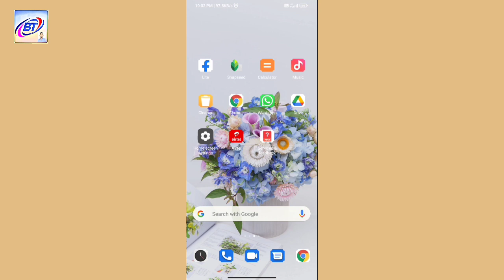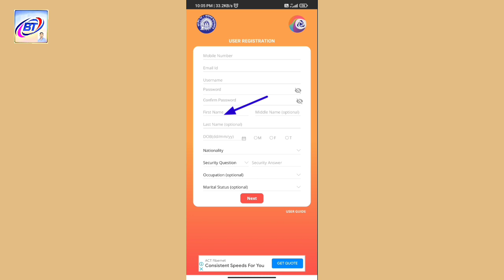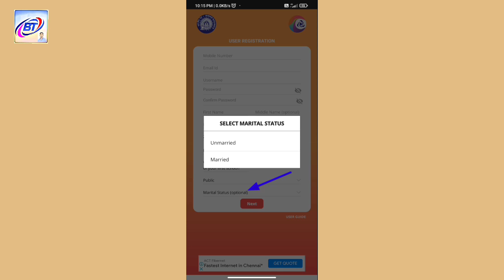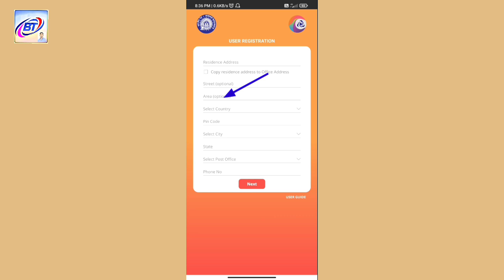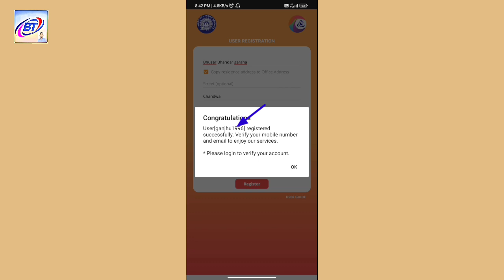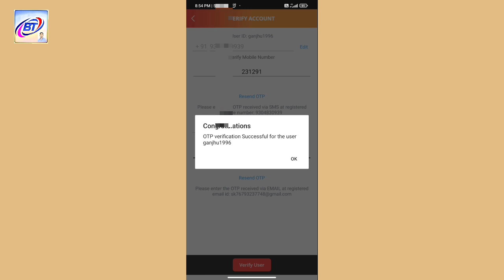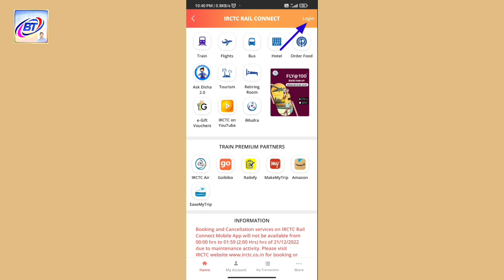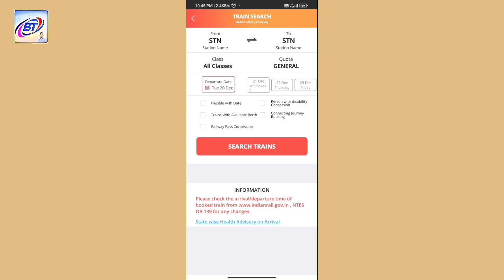IRCTC ID Kaise Banaya IN Hindi 2023 || IRCTC Account Kaise Banaya || IRCTC App User id Passward